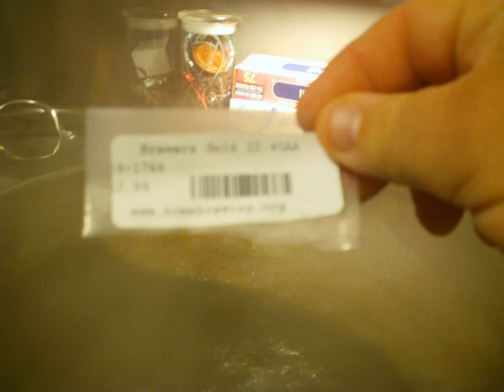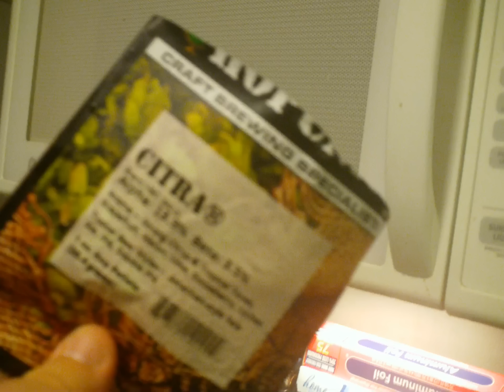Homebrew #18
Just some updates about whats been going on.